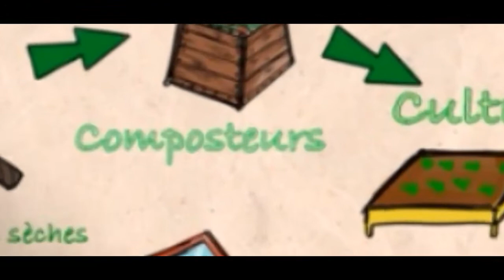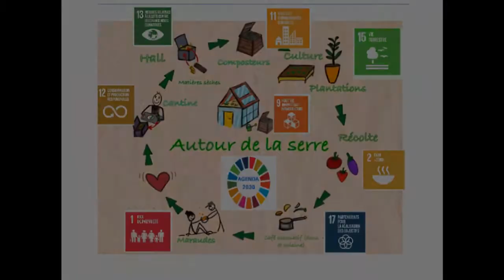Le collège Courteline, lauréat du prix de l'action éco déléguée 2021, catégorie Collège !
Fabrication de compost, distribution de repas, récolte de légumes cultivés au sein du collège : bravo aux élèves du collège Courteline pour ce projet solidaire et éco-responsable, récompensé par le prix de l’action éco-déléguée !